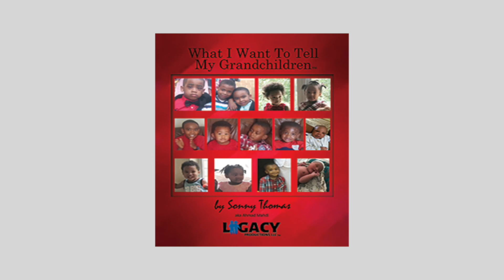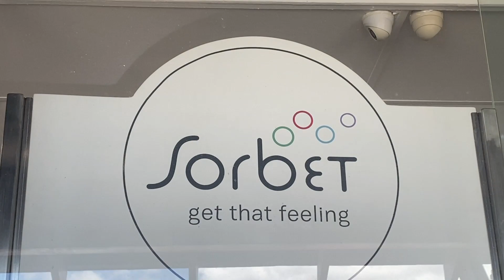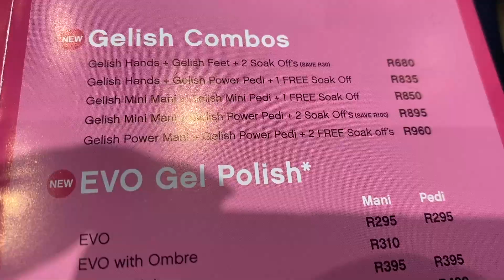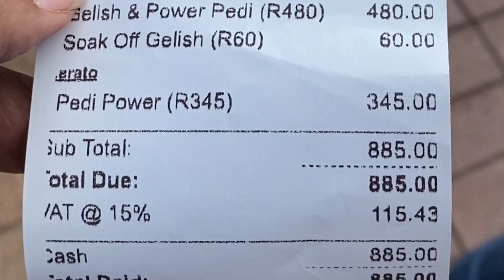If you aren't satisfied with your treatment you don't pay!!? 👀| Sorbet - Johannesburg, South Africa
What is the salon experience like in South Africa??We are on our way to find out.

PRESERVE YOUR LEGACY WITH LEGACY PRODUCTIONS LLC''
for a wealth of literature on re-creating family history and planning for future generations.
Legacy Productions LLC was founded to educate, advance and publish knowledge of family preservation. Emphasis is on documenting ones life-experiences, social history and lessons-learned to pass down to future generations. Be proactive. Plan ahead.

A new information packed, fun, and interactive webinar "Secrets to Traveling Like a Pro on a Budget" is coming up on February 12, 2022!

Sign-up now while seats are available and take advantage of the Early Bird special Pass (non channel members) @

ALL CHANNEL MEMBERS, please check the community tab before signing up.

Check out our FEATURED PRODUCTS Page for creative and unique handmade goods by business owners here on the continent @

For those who enjoy learning languages and/or those who intend on visiting Rwanda, you want to check out the new Kinyarwanda classes that are available via Zoom. The classes are only $10 per class (1 hour sessions with a multilingual native speaker).